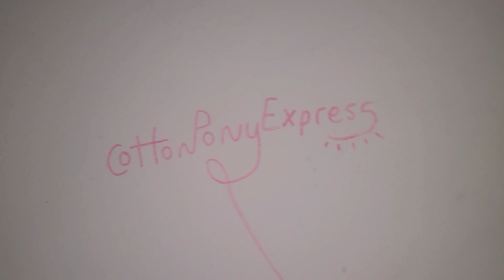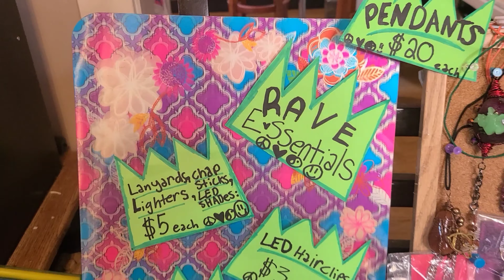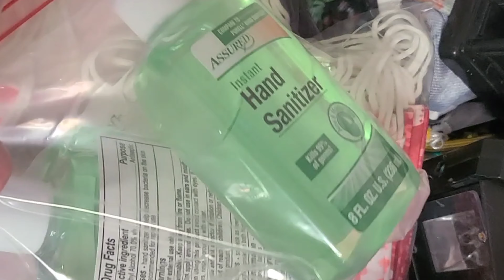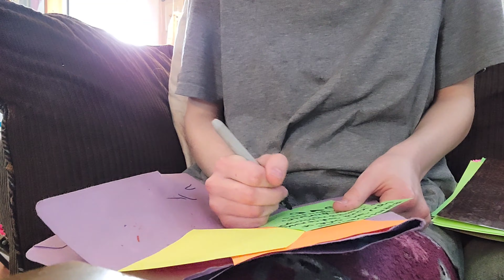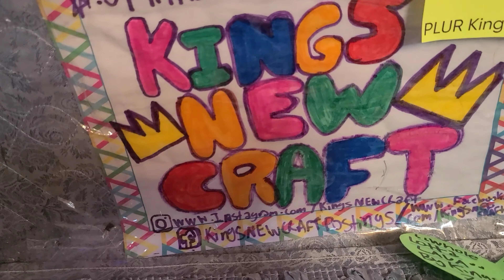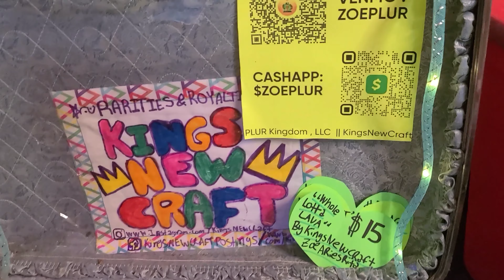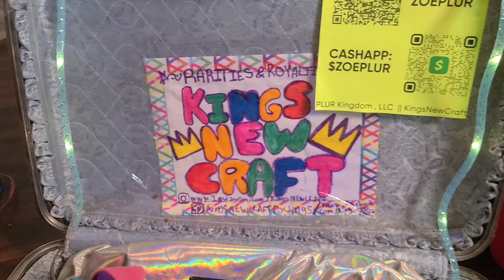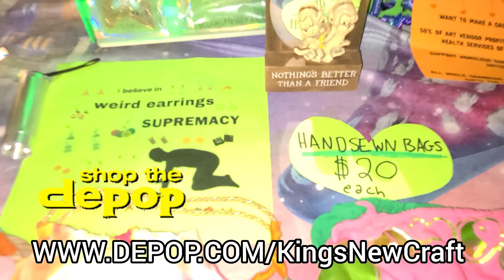🤑Make money SELLING ART , Come to work with me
THANK YOU FOR VISITING MY KINGDOM :)
Make sure you have my NOTIFICATIONS TURNED ON !!! so you know when I post videos!
I promise I won't take another 5 year long break lol :)

 WHY THE HECK NOT, FOR REAL , DON'T BE A H8R ?! :)

Hey … wanna buy some …KANDI !?!!??!!!???!
SAVE MONEY ON KANDI BEADS WHEN YOU SHOP KANDI FAMILY OR KANDIES WORLD WITH MY DISCOUNT LINK & CODE !

❤ KANDI FAMILY ❤

❤ KANDIES WORLD ❤

MY BLOG POST FOR KANDI FAMILY KANDI CREATOR OF THE MONTH ( For the month of march )  !!

WANNA SUPPORT ALL MY DOINGS A LIL EXTRA : ) ?!
( wow what a friggen DEAL ! )
CUSTOM PLUR PACKAGES START AT $ 15 PER MONTH !! NEW CONTENT POSTED MONTHLY  : )  : )  : )

PERSONAL INSTAGRAM PAGE :
ZoePLUR

PLUR KINGDOM INSTAGRAM :
PLURKingdomPromo

‘ LIKE ‘ PLUR Kingdom , LLC on Facebook

BE A PART OF MY RAVER, PROMOTER , MUSICIAN , ARTIST , PERFORMER , DJ & PRODUCER COMMUNITY ! Join PLUR KINGDOM SCOUTS Group on Facebook !

BE A PART OF MY KANDI COMMUNITY ! Join KANDI PLUR POSTING Group on Facebook !

Music you should check out bc I’m a talent promoter & I said so :

WHERE DO YOU GET ALL THEM BEADS ?

IN STORE :

Dollar Stores , Walmart , Joanne Fabric , Local Craft Supply , Thrift Stores

OR Kandies World !!

TOYS FOR KANDI ?

Dollar Store ( check the craft section & the baby shower section if they have one ! )  , Crane Machines ( great for the tiny plushies ) , Quarter Machines

I've even gotten some in ANTIQUE SHOPS & THRIFT STORES  ! check the toy aisle or see if they have key chains or little trinkets and usually you can find something interesting to spice up just about any piece of Kandi !

TAKE ONE LEAVE ONE BOXES AT FESTIVALS ( usually located at campsites , on trails & in special locations

* PLUR KINGDOM LIVE SETS *

* STORYTIME *

* PLUR KINGDOM RAVES BTS *

* PARTY / RAVE W/ ME *

  WISHING YOU A WONDERFUL , ADVENTURE FILLED LIFE !!! THANK YOU FOR EXISTING !!!
:) :) :) PEACE LOVE UNITY RESPECT RESPONSIBILITY :) :) :)

KING ZOE PLUR / KINGS NEW CRAFT / ZOE ARIES RITA